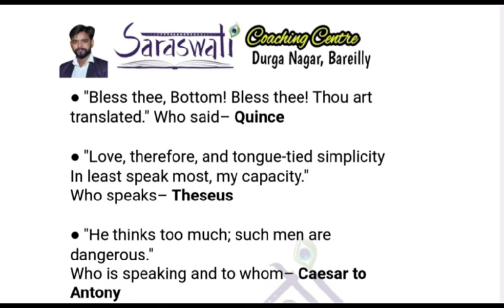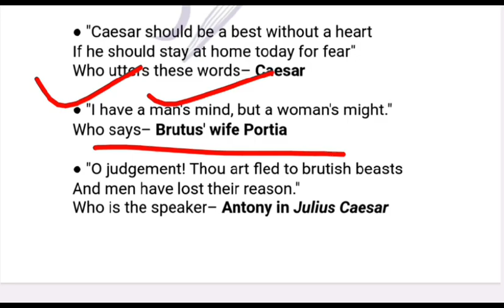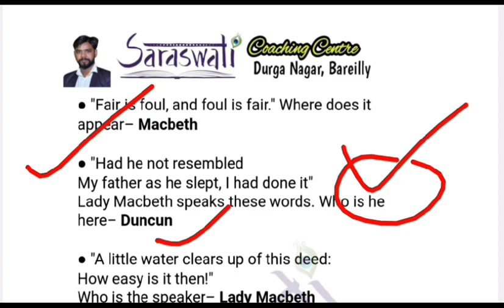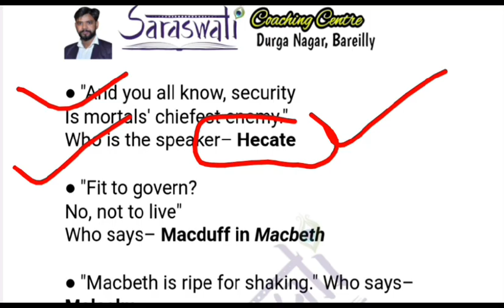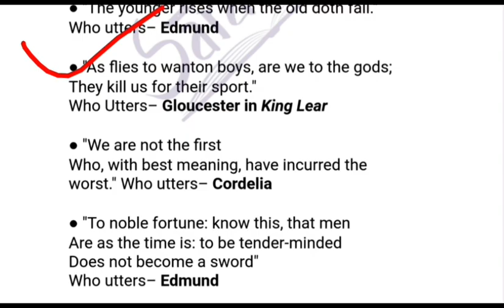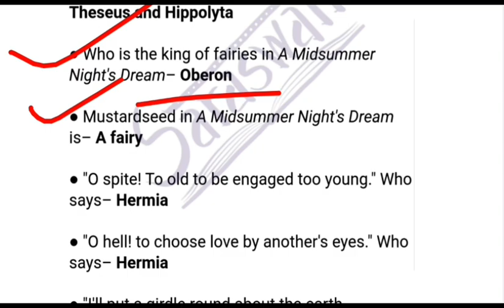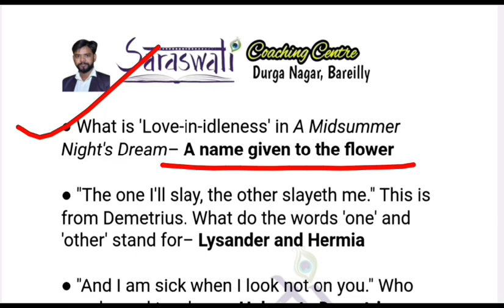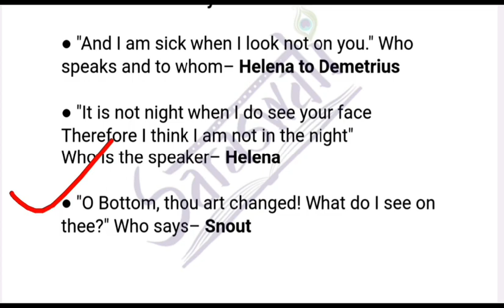William Shakespeare one liner question/mcq on William Shakespeare/ TGT English/ PGT English